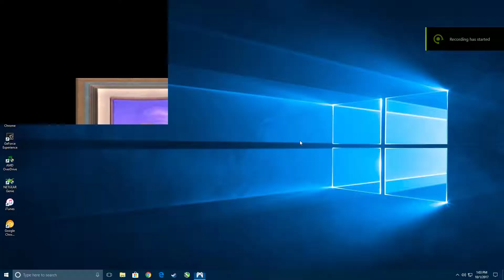Spyro (2) Ripto's Rage!! Playthrough Part 16 Robotic Farmers and Flying Sheep Saucers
First we have problems with bugs messing with our farmers' crops, now we have crazy sheep saucers and other crazy farm animals attacking. What has Ripto done??

Also, I ended up in Dragon Shores because I was trying to get the super flame powerup early. Yes, it can be done, it's just a pain in the butt.